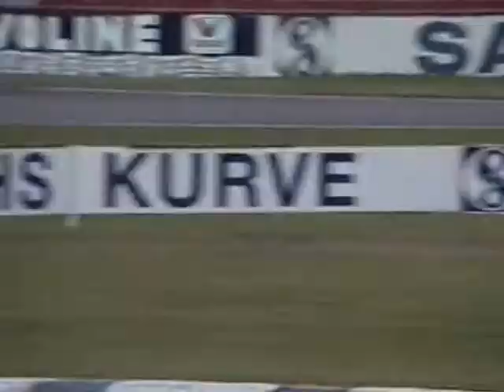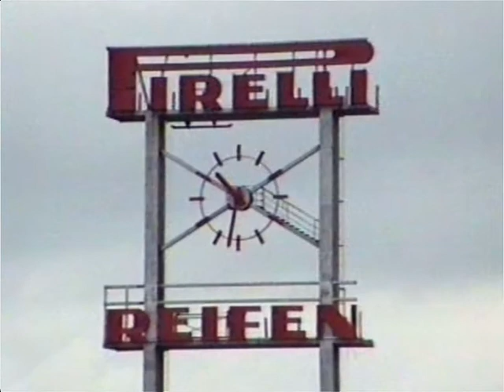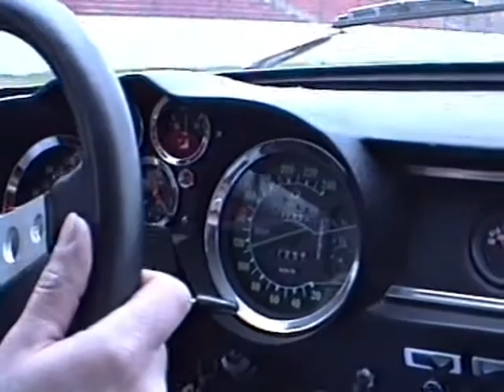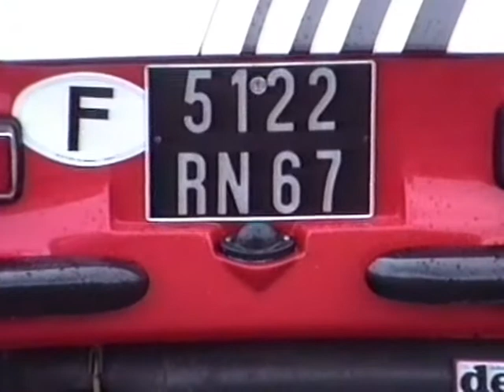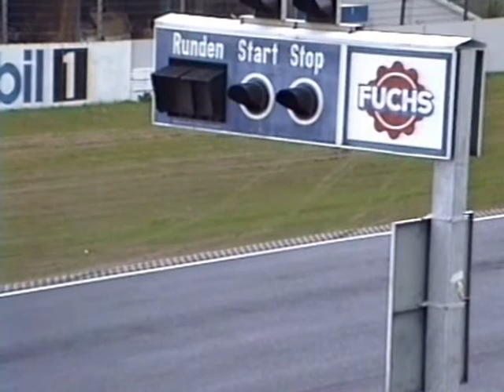Renault Alpine - Fahrerlehrgang - Hockenheimring - Ostern 1990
Fahrelehrgang des Renault Alpine Club "le turbot" auf dem Hockenheimring.
Die Veranstaltung fand zu Ostern, 15.April 1990 statt. Das Video zeigt Aufnahmen auf den verschiedenen Sektionen des kleinen Kurses und erhebt keinen Anspruch auf Vollständigkeit. Aufgenommen auf Video8-Tape.